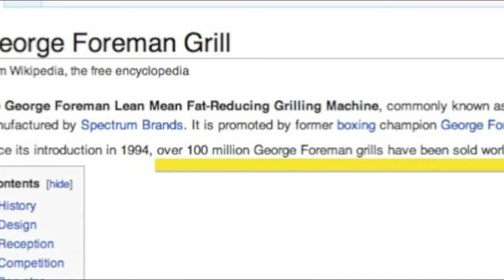Intro to Instant TV Celebrity